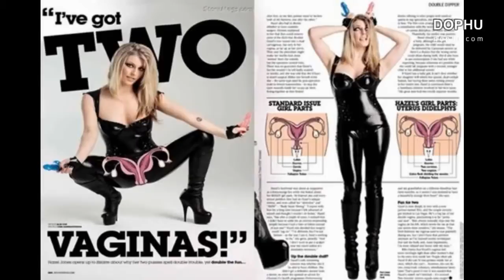SEE HOW LIFE IS DIFFICULT WITH THIS SET OF PEOPLE BORN WITH EXTRA BODY PART